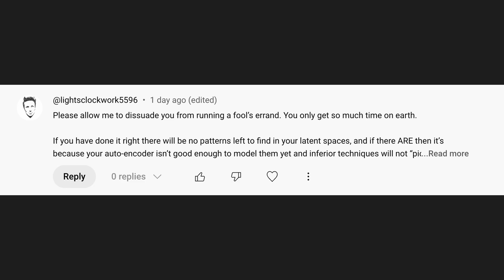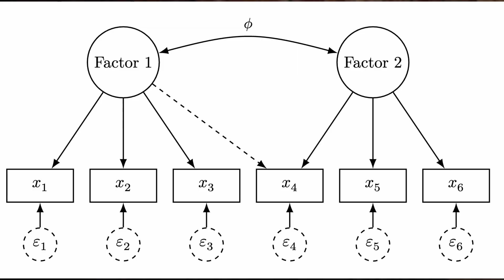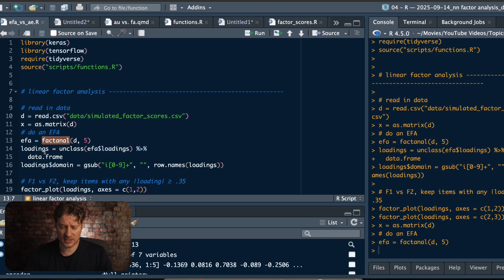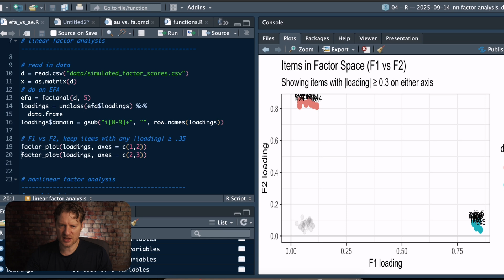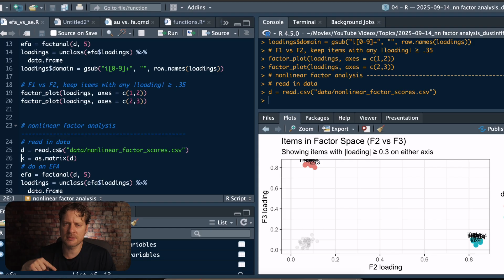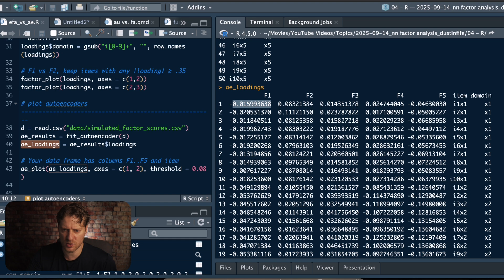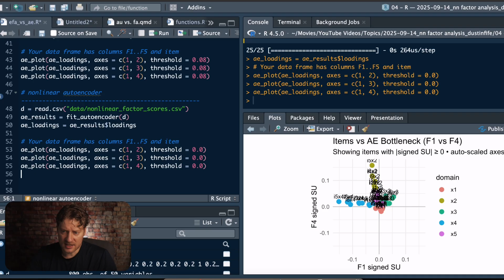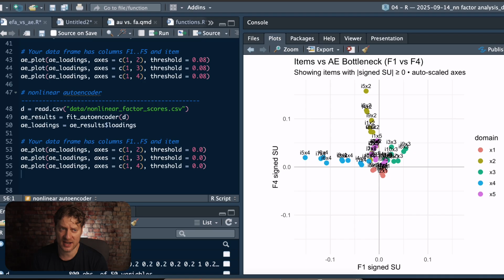Psych Stats vs Deep Learning: EFA and Autoencoders Compared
Autoencoders might look like a fancy new trick, but statisticians have been exploring latent structures for decades. In this video, we compare Exploratory Factor Analysis (EFA) to autoencoders, both conceptually and hands-on in R. Expect side-by-side plots, code walkthroughs, and a discussion of when to use which approach.